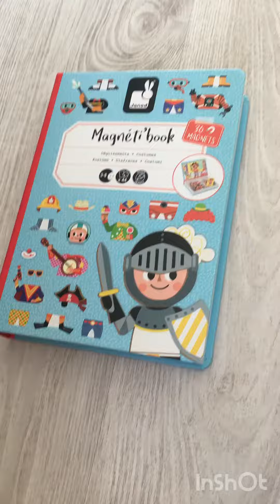Magnetic book "disfraces chicos"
🦸🏽¿Nos disfrazamos?

Hoy nos hemos levantado con ganas de jugar al Magnetic book "disfraces chicos" de @janod_espana

En la tienda online disponemos de varios modelos, aunque uno de los favoritos de nuestros hijos es este de “disfraces chicos”.

Con este juego de imanes ayudarás a tus peques a...
✋🏼Desarrollar la motricidad fina.
👀Potenciar la atención.
🧠Estimular su imaginación.

Todo ello de una manera divertida. Porque si aprendemos jugando, es mucho más divertido 🤸‍♀️🤸‍♀️